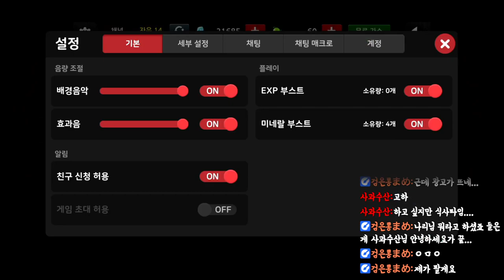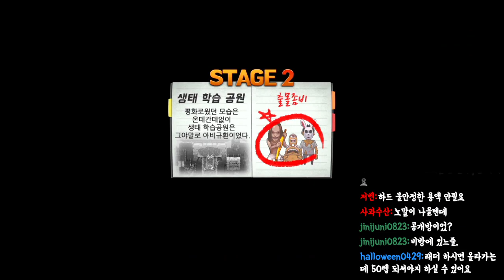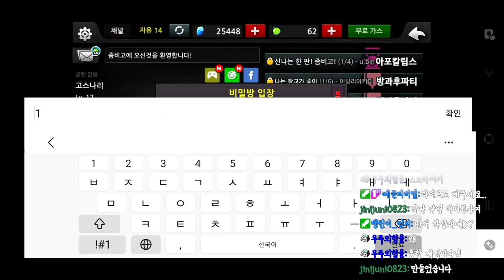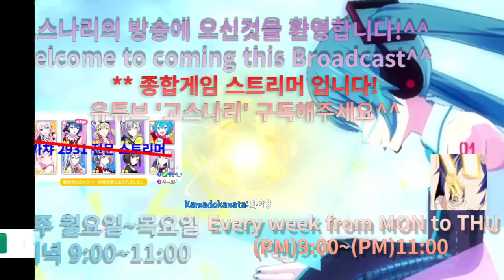[좀비고] 스토리부터 숨바꼭질까지!? 근데 숨바꼭질은 숨어도 숨은게 아니네....ㅠㅠ